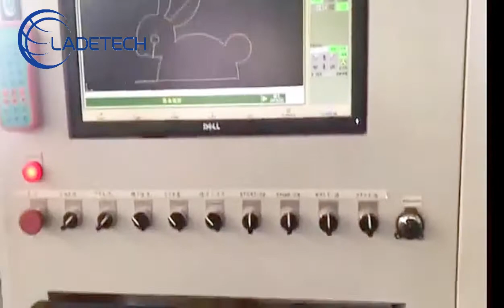Станок для контурной резки пенопласта с ЧПУ